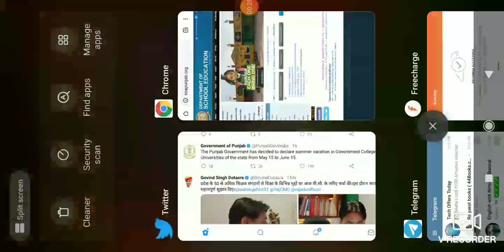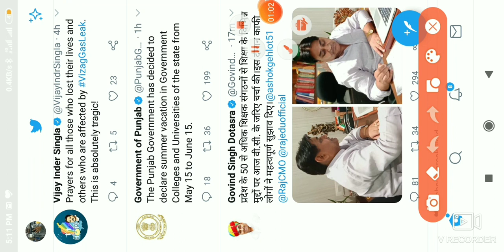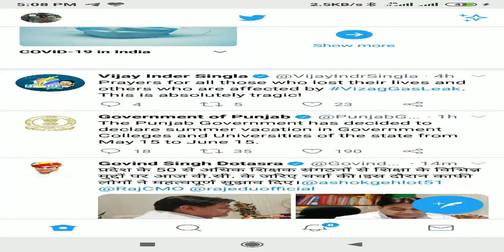Punjab Government Announced Summer vacation। Holiday For School College and University।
This video provide All answer your questions regarding contest Ambassador of hope.
ਵੀਡੀਓ ਕਿੱਥੇ ਅਪਲੋਡ ਕਰਨਾ ਹੈ। ਵੀਡੀਓ ਕੋਨ ਬਣਾ ਸਕਦਾ ਹੈ।👇
This video For all teaching exam learning theory. Teaching leading theory in Punjabi.